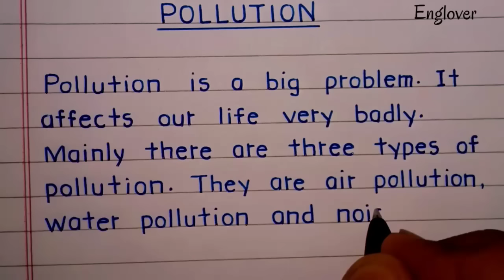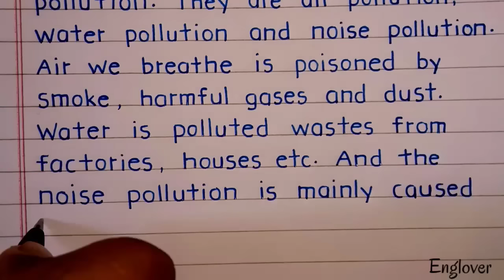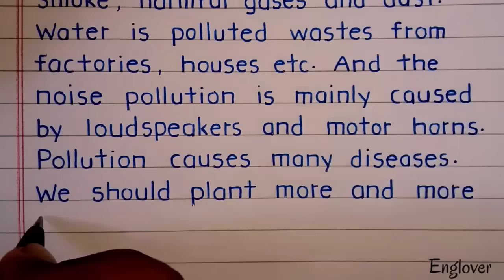Essay on pollution | pollution paragraph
environment pollution paragraph
water pollution paragraph
air pollution paragraph
essay on pollution in 150 words
environmental pollution essay in english 150 words
pollution essay in english 150 words
write a paragraph on pollution
essay on environmental pollution in 250 words
pollution essay in english 200 words
noise pollution paragraph
paragraph on pollution in hindi
pollution essay in english 300 words
short paragraph on pollution
essay on environment 150 words
paragraph on pollution in english
essay on environmental pollution for class 8
short essay on pollution in english
write a paragraph on environmental pollution
sound pollution paragraph
environment pollution paragraph for class 6
essay on noise pollution 150 words
plastic pollution paragraph
air pollution essay 100 words
soil pollution paragraph
essay on pollution 150 words
paragraph on environmental pollution in 100 words
write a paragraph about air pollution
air pollution essay in english 100 words
essay on pollution 100 words
pollution english paragraph
environment pollution paragraph in 250 words
short essay on water pollution
pollution short essay
paragraph on pollution in 100 words
write a paragraph about water pollution
water pollution paragraph 250 words
short paragraph on air pollution
pollution essay in hindi 200 words
noise pollution essay 100 words
essay on pollution for class 6
pollution par paragraph
air pollution paragraph in english
write a short paragraph on pollution
causes of pollution paragraph
paragraph on air
paragraph on land pollution
environment pollution paragraph 200 words
write a paragraph on water pollution
pollution in english paragraph
pollution essay 250 words
pollution par essay english mein
short paragraph on pollution in 50 words
short paragraph on water pollution
water pollution essay in english 150 words
paragraph on pollution 100 words
write a paragraph on noise pollution
small paragraph on pollution
analytical paragraph on water pollution
paragraph about pollution causes and effects
pollution par essay in hindi
water pollution paragraph in english
essay on pollution in 100 words
rising pollution paragraph
paragraph on pollution in punjabi
paragraph writing on environmental pollution
write a paragraph about environmental pollution
problem of pollution paragraph
easy paragraph on pollution
pollution essay 100 words
short paragraph on environmental pollution
air pollution paragraph 100 words
noise pollution paragraph in english
water pollution paragraph for class 12
essay on noise pollution 200 words
long essay on pollution
essay on environment pollution in hindi
write a paragraph about noise pollution
pollution essay 200 words
pollution essay 150 words
write a paragraph of 150 words about air pollution
short paragraph on noise pollution
environmental pollution short essay
write a paragraph pollution
paragraph on pollution for class 5
paragraph on rising pollution
river pollution paragraph
types of pollution paragraph
write a paragraph on plastic pollution
pollution paragraph for class 6
effects of pollution essay 200 words
paragraph writing on pollution in hindi
essay on environmental pollution in 150 words
paragraph on air pollution in hindi
paragraph on effects of pollution
environmental pollution essay in english 250 words
pollution essay in english 100 words
write a paragraph on the plastic pollution
paragraph on environment in 150 words
pollution ke upar paragraph